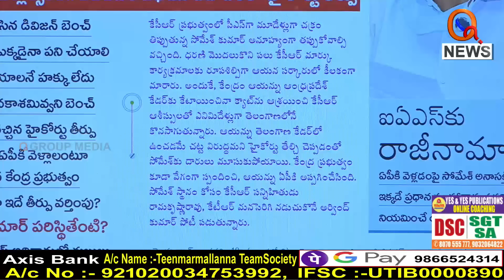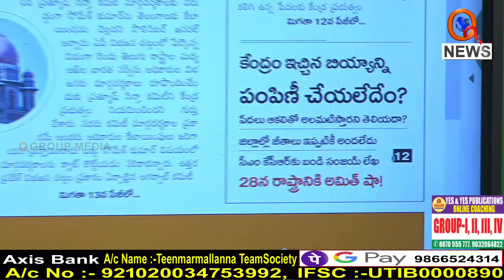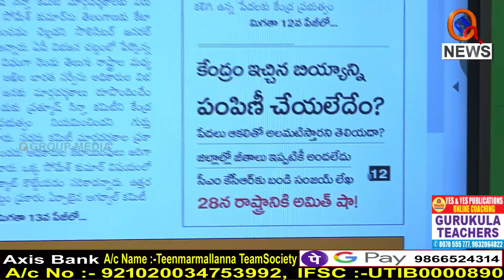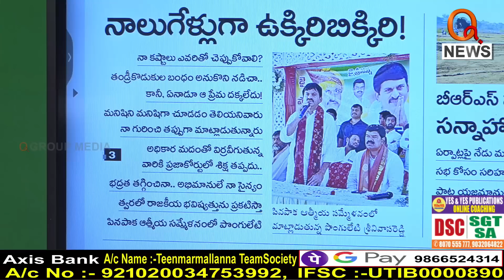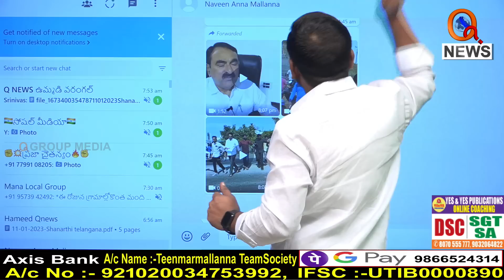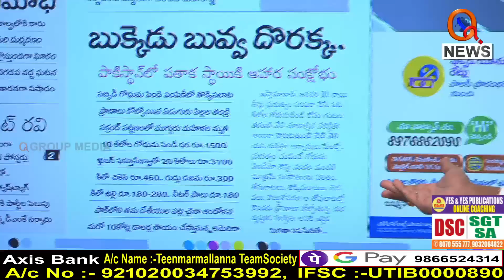Morning News Updates :ABN_Andhrajyothy Highlights 11-01-2023 | Mallanna | News Headlines – QNEWS